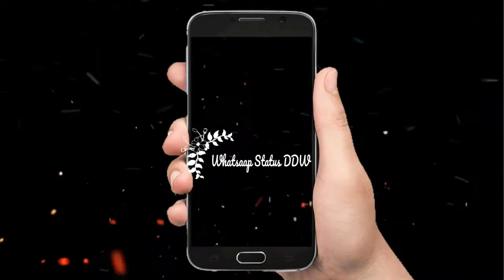Hot feeling Romantic Love Status💖Hot Couple Romance💕Whatsapp Status 2019